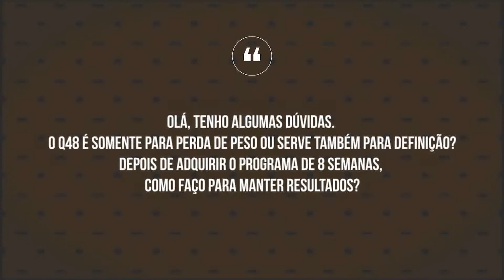Possebon Responde #3 I Perda de peso ou definição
Vinícius Possebon é um Personal Trainer e especialista em Emagrecimento e criador do Sistema de Emagrecimento Queima de 48 Horas...